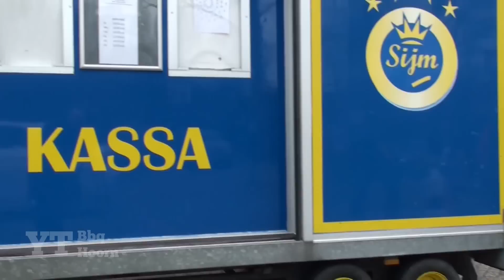Circus Sijm #3 ~ under the Big Top & Backstage | Cirque | Circo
ANOTHER WORKING DAY AT THE CIRCUS
Vol. 3 in the Circus Sijm series, this video contains both front- and backstage shots covering:
Scheduled maintenance, fleet- and lot cleaning tasks, starting up power and firing up the heaters
Opening ticket box and ticket sales
Circus goers stand in line, entering the big top
The preshow atmosphere under the big top increases
Candy butchers sell their product
Happy children of all ages in awe
Backstage preps for show
Audience being notified of the Circus guidelines and regulations
Sneak peek at the show, various performances -see note below
While mom and dad are performing their acts, a teacher leading their son into her 'classroom on the road' (this school travels with the circus and is located on the circus grounds)
End of show
Happy circus goers of all ages exit the tent

Support the Circus when it comes to your town.

Evenals en aansluitend op de voorgaande video's (1: Aankomst en opbouw ~ 2: Afbreken en vertrek) biedt ook deze derde video een kijkje achter de schermen bij Circus Sijm. Deze video toont weer een ander aspect van het gevarieerde Circusbestaan: een deel van de reguliere onderhoudswerkzaamheden aan het materieel, de diverse voorbereidingen voor de aanvang van de show, de opening van de kassa, kaartverkoop, het binnenstromende publiek, de uitstekende sfeer in de verwarmde tent, een beperkt beeldverslag van de show en het tevreden publiek bij het verlaten van de tent.

Circus Sijm presenteert een rijkelijk gevarieerde Show. Zowel het materieel als het circusterrein bieden een verzorgde aanblik.
De begrippen Kwaliteit, Gastvrijheid, Programma, Show en Presentatie worden hier nog met Hoofdletters geschreven.
Aarzel niet om dit uitstekende familiecircus te bezoeken.

De beelden zijn in overleg met (en toestemming van) de Directie vastgelegd en gepubliceerd.

Circus Sijm, 2016 La Passione Tour
Location: Hoorn, Holland
Registration dates: March 16 & 20, 2016
 - additional IJmuiden shots (April 9)
Footage shows various performances, purposely limited in both line-up and length.
Please go get your Ticket to see the show yourself.
Shot and published with the consent of Circus Sijm.
MAY ALL YOUR DAYS BE CIRCUS DAYS!